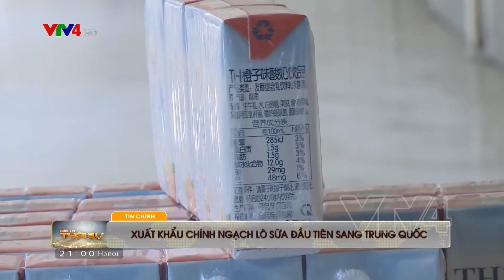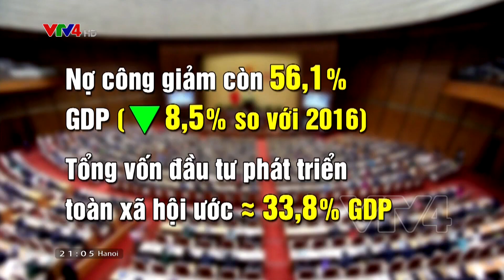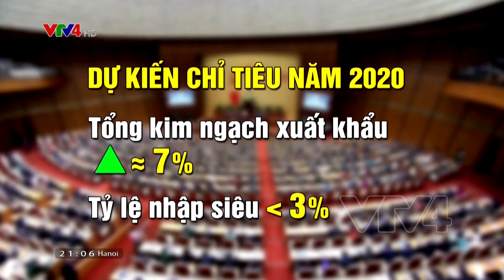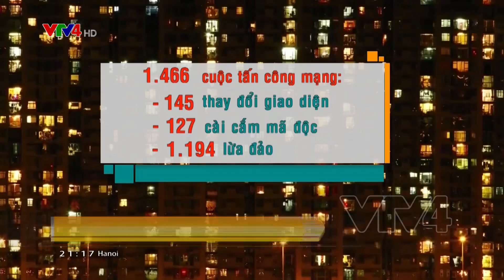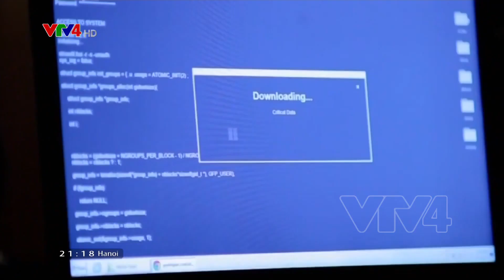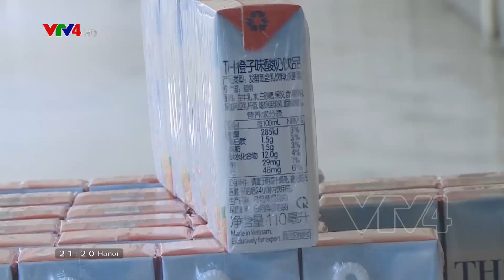Bản tin thời sự tiếng Việt 21h - 21/10/2019